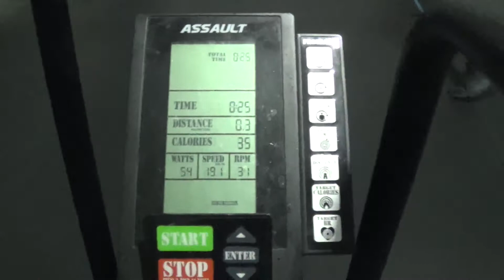WOD M 5.22.17